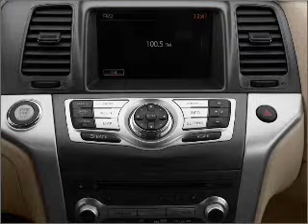2011 Nissan Murano - Glendale CA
Year: 2011
Make: Nissan
Model: Murano
Trim: Sport
Engine: 3.5 liter 6 cylinder 24 valve
Transmission: Automatic CVT
Color: Platinum Graphite Metallic
Mileage: 3806
Address:
727 South Brand Boulevard